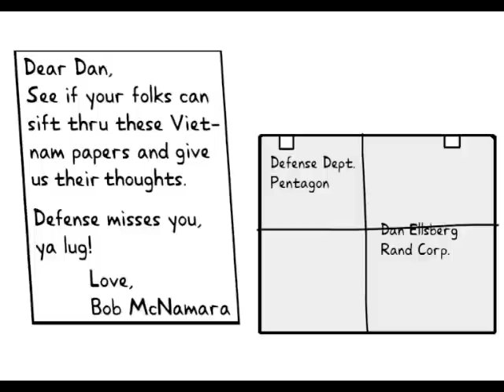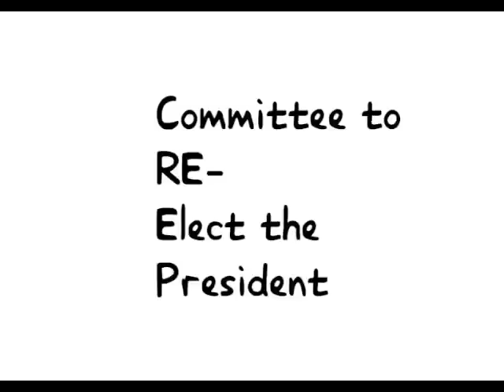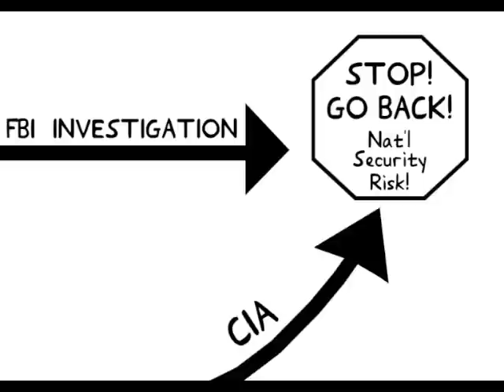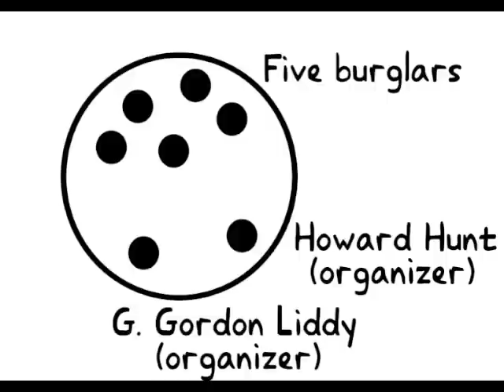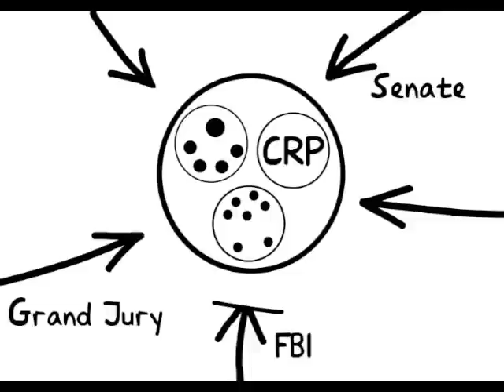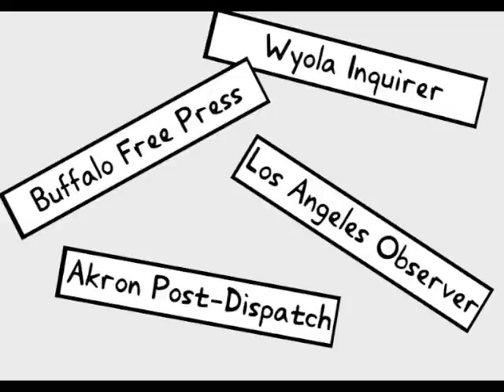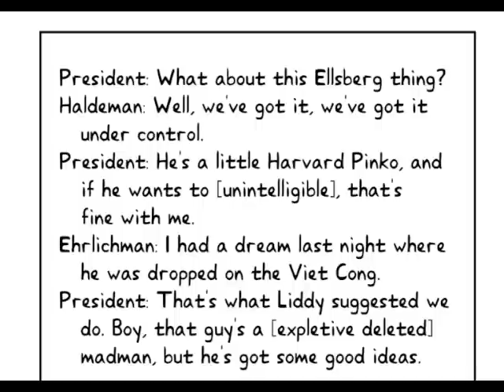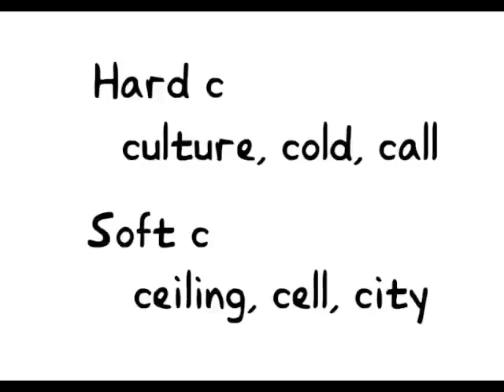Watergate Spelled Out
The Watergate scandal is dealt with very comprehensively in this programme. Watergate is on some IGCSE History courses
This is not our video but one we recommend  for students.